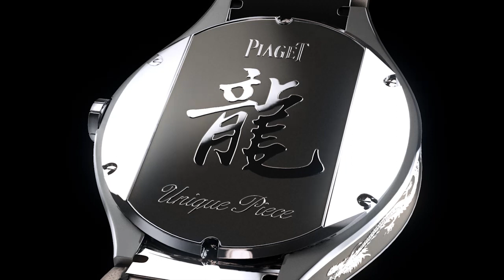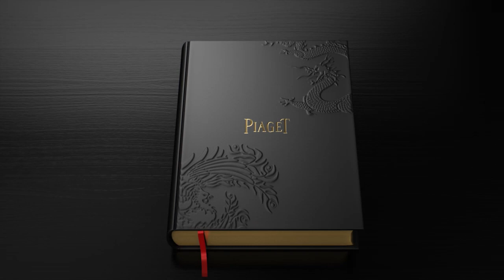Piaget - Dragon & Phoenix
Ne manquez pas la rencontre entre ces deux créatures sublimes et le monde du luxe de Piaget.

Director:
Fabrice Rabhi

Producer :
Frédérique Gyuran

Modeling :
David Letondor
Pascal Zimmermann
Romain Ferchat
Emilie Frezet

Setup :
Romain Ferchat
Thomas Moine

Animation :
Fabrice Rabhi
Thomas Moine
Romain Ferchat
Olivier Grivalliers
Emilie Frezet

Texturing / Lighting / Compositing :
Fabien Corrente
David Delarue
Thomas Moine
Olivier Grivalliers
Romain Ferchat
Lucas Van Rossum
Fabrice Rabhi